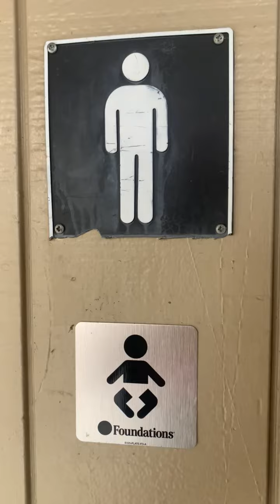Park Men's Restroom Full Shoot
Coyote Point in San Mateo CA off of HWY 101. The anglo is epic.

"Urinals": 0/10
Anglo: 10/10